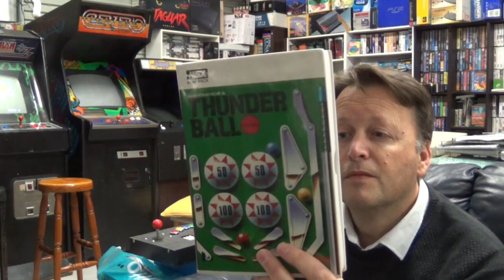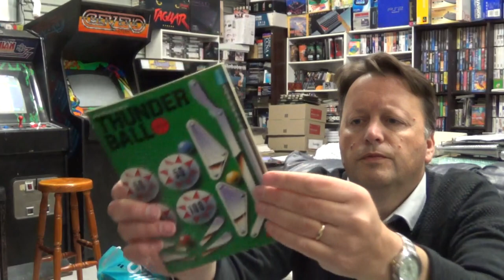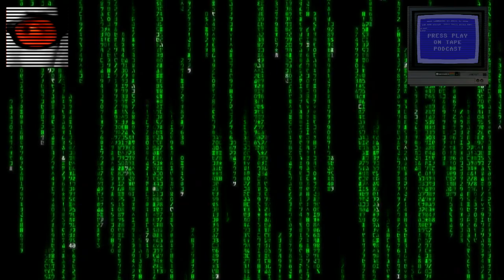Retro MSX Games - Tower of Druaga & Thunder Ball - Pickup & Play July 2019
A package arrived from Japan with a couple more MSX games to add to my collection (plus a bonus SG-1000 title). All titles are in really good condition.